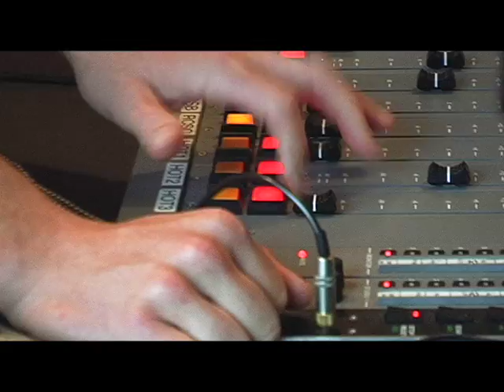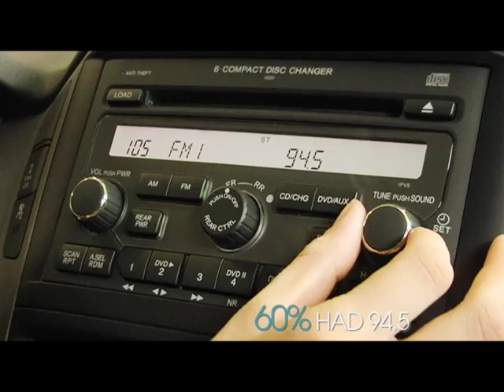The Beat 94.5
In house sales promotional video for Vancouver radio station, THE BEAT 94.5.